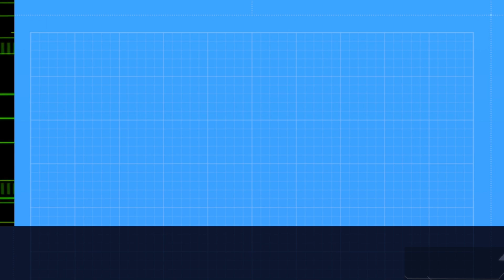"From Dreams to Reality: My Immigration Story"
"Vou contar um pouquinho da minha história.

Jovem, negro, sentia que estava fadado ao fracasso em toda a minha vida. Trabalhei muito e construí uma carreira no ramo de estacionamentos, mas tive duas falências pelo caminho, até finalmente montar minha própria empresa na área que eu amava: estacionamentos.

Cresci tanto como profissional quanto como pessoa, e enfrentei tudo e todos sem medo. Depois, decidi abrir um restaurante, e apesar das muitas dificuldades, consegui formar uma equipe incrível que fez o negócio crescer dez vezes em apenas oito meses.

Então, tive a ideia de morar nos EUA, diante de toda a instabilidade política no Brasil. Lá, vivia constantemente armado, 24 horas por dia, enfrentando um desgaste emocional constante. Viemos eu, minha esposa e minha enteada...

No início, sentimos euforia, mas logo nos deparamos com a realidade: choque cultural, preconceitos e desonestidade (principalmente dentro da comunidade brasileira). Sinto muita saudade da minha família, dos meus filhos, e isso me dói todos os dias. Além disso, tenho visto o declínio dos meus negócios e do meu patrimônio.

Talvez tenha sido por falta de gerenciamento e qualificação das pessoas ao meu redor, ou até mesmo por falhas minhas.

Então, precisei me reinventar, como sempre fiz na minha vida, e aqui estou hoje, aprendendo uma nova profissão e me dedicando a um canal no YouTube. Em apenas duas semanas, já alcancei algumas métricas, e estou seguindo em frente com o mesmo espírito de sempre: pouco conhecimento, mas muita dedicação em aprender.

Venham comigo nessa jornada! Vamos fazer história aqui também. Tenho muitos projetos e dedicação, e em breve mostrarei o caminho que estou trilhando.

Não estou aqui para incentivar ninguém, mas sim para dizer que uma situação só será permanente se você permitir. Todos podem construir e vencer, acreditando sempre nos seus sonhos, mesmo que às vezes seja apenas atravessar a rua...

Com tudo, ainda prefiro uma liberdade do que uma prisão, admiro diariamente o carinho desse povo com sua bandeira, com sua cultura e com seus direitos...

Que Deus abençoe meu Brasil e abençoe o EUA...